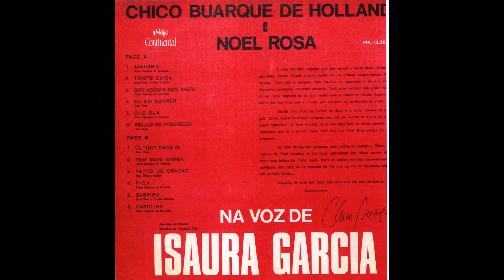ÚLTIMO DESEJO - ISAURA GARCIA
ISAURA GARCIA
(Isaura "Isaurinha" Garcia (São Paulo, 26 de fevereiro de 1923 — São Paulo, 30 de agosto de 1993) foi uma cantora brasileira, considerada uma das mais importantes intérpretes de MPB do século XX.[1] Com mais de cinquenta anos de carreira, gravou mais de trezentas canções. Entre seus maiores sucessos está a canção "Mensagem")
LP CHICO BUARQUE DE HOLANDA E NOEL ROSA
NA VOZ DE ISAURA GARCIA
CONTINENTAL  1968
Com Orquestra de estúdio e Walter Vanderlei e conjunto
ÚLTIMO DESEJO
(Noel Rosa)

Nosso amor que eu não esqueço
E que teve o seu começo
Numa festa de São João
Morre hoje sem foguete
Sem retrato e sem bilhete
Sem luar, sem violão
Perto de você me calo
Tudo penso e nada falo
Tenho medo de chorar
Nunca mais quero o seu beijo
Mas meu último desejo
Você não pode negar
Se alguma pessoa amiga
Pedir que você lhe diga
Se você me quer ou não
Diga que você me adora
Que você lamenta e chora
A nossa separação
Às pessoas que eu detesto
Diga sempre que eu não presto
Que meu lar é o botequim
Que eu arruinei sua vida
Que eu não mereço a comida
Que você pagou pra mim
1  Januária (Chico Buarque)
2  Triste Cuíca (Noel Rosa/Hervé Cordovil)
3  Com Açúcar, Com Afeto (Chico Buarque)
4  Eu Sei Sofrer (Noel Rosa)
5  Olê, Olá (Chico Buarque)
6  Século do Progresso (Noel Rosa)
7  Último Desejo (Noel Rosa)
8  Tem Mais Samba (Chico Buarque)
9  Feitio de Oração (Noel Rosa/Vadico)
10  Fica (Chico Buarque)
11  Suspiro (Noel Rosa/Orestes Barbosa)
12  Carolina (Chico Buarque)
RHP (Vídeo de Antônio Augusto dos Santos, Antonio Bocaiuva, antaugsan. Divinópolis, Bocaiuva - 25/04/2020